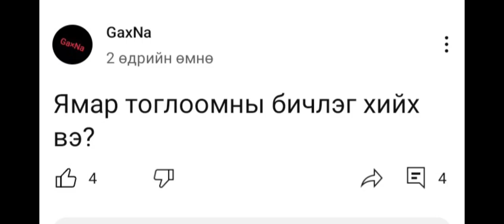ACS тоглов p1